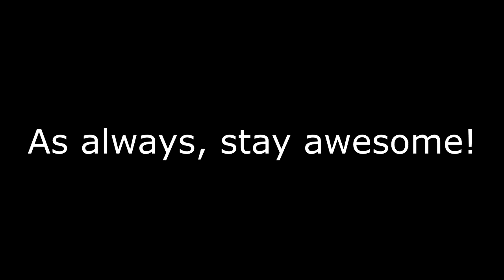Trying to BREAK Beat Saber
-Freedom Dive A S C E N D E D
-Map chart by: SkyKiwi